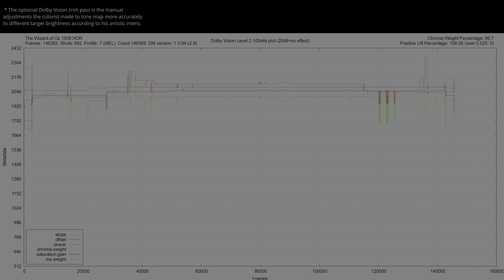The Wizard of Oz 1939 HDR ANALYSIS 4K UHD Blu Ray vs 1080p BD SDR 100nits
TheWizardofOz HDRvsSDR UHDREVIEW 2160pVS1080p Explore the visual impact of The Wizard of Oz 1939 in HDR! 🌍🔍 Forget about the meaningless SDR tone-mapped comparisons and the other channels that manipulate the SDR tone-mapping settings to make it look the same. This video shows the REAL difference between HDR and SDR without compression or loss. Comparing HDR Rec.2020 to the SDR Rec.709 version, and witness the stunning differences in color and detail (when the grading was done right). Immerse yourself in the future of cinematic excellence... * Can be viewed in HDR in Chrome/Edge/Opera but not in Firefox. Dont forget to turn on HDR in the Windows display settings.. 🎥✨

00:07 intro